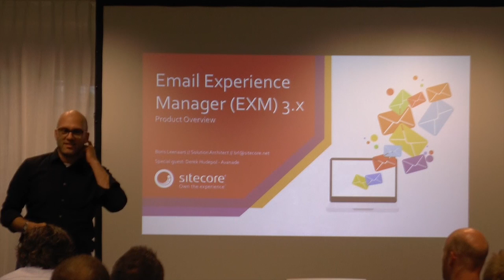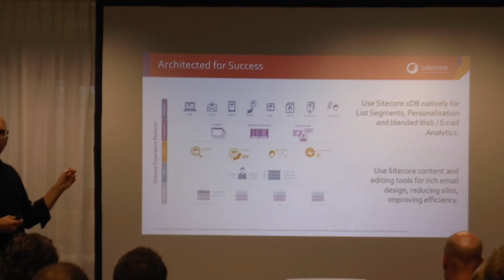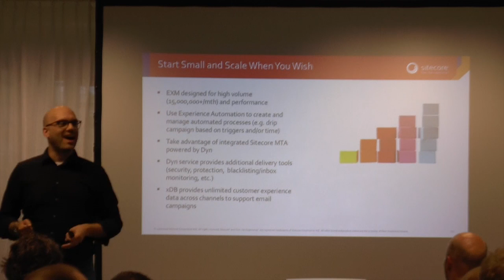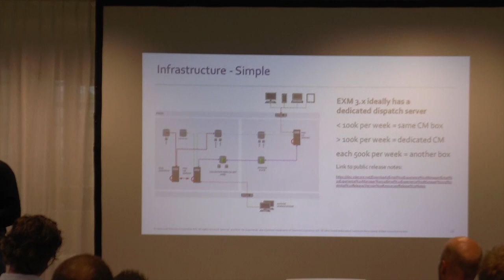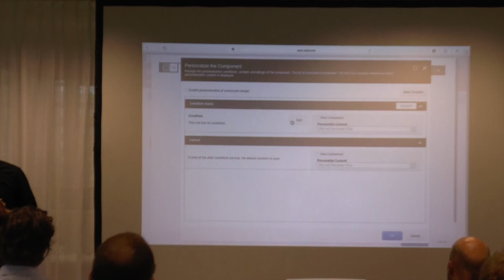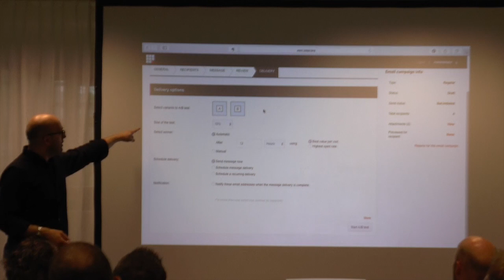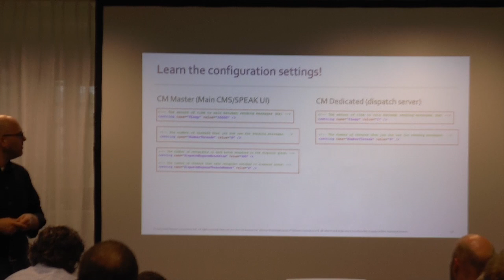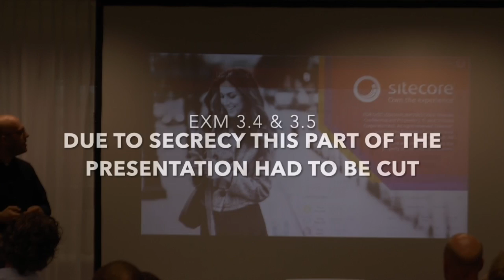Sitecore SUGNL 20160621 - Sitecore Email Experience Manager (EXM) 3.X (Dutch language)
Presentatie over 'Sitecore Email Experience Manager (ECM) 3.X' door Boris Leenaars van Sitecore tijdens de Sitecore User Group Nederland Developer track op 21 juni 2016 bij Caesar Experts

Presentator: Boris Leenaars (Sitecore)
Video opnames: Bas Wiebing en Alex van Wolferen (Suneco)
Nabewerking: Robbert Hock (Kayee)